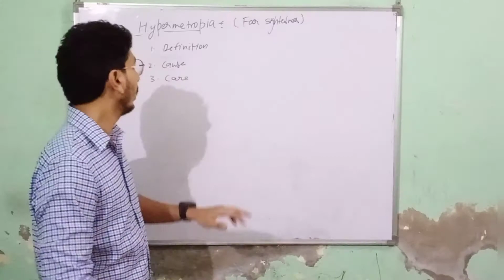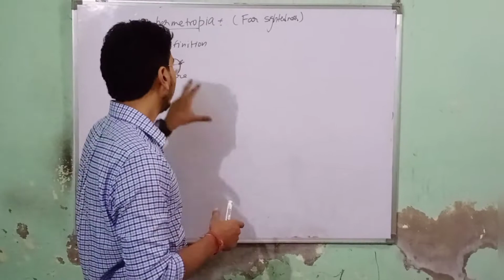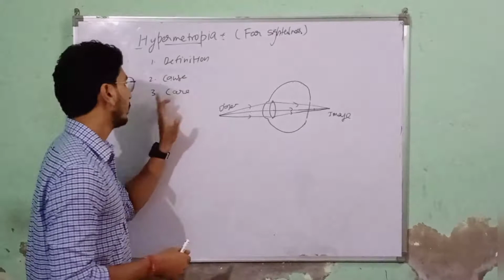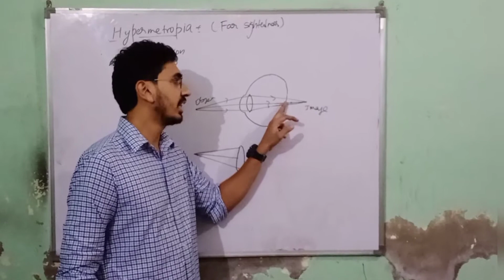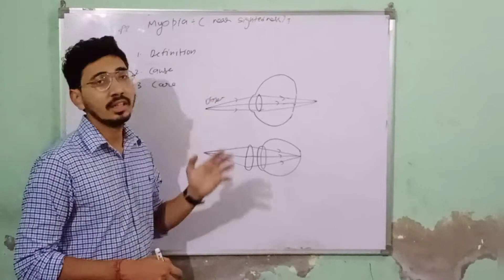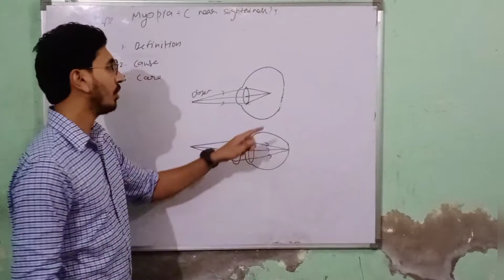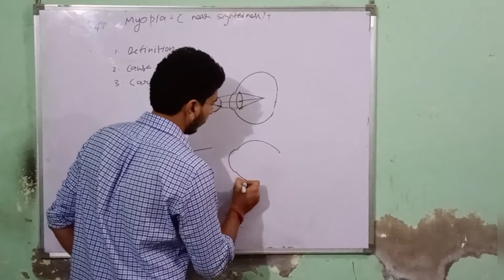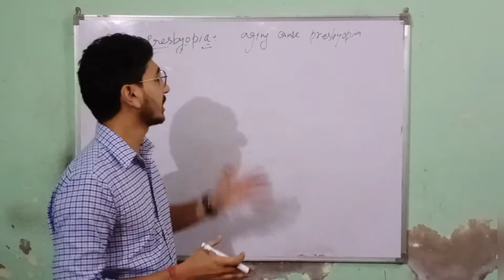Human eyes Chapter-11 Class-10th